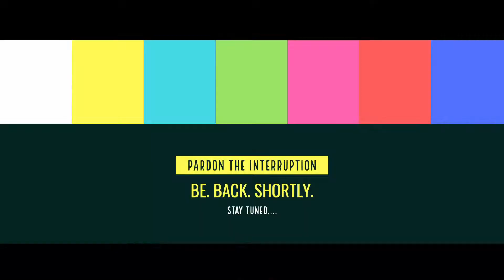Bagel on Booze - Episode 6 - The Great Lime Off (Part I)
Nothing says Easter like limes?

We're bringing back a special guest as we taste test a bunch of different lime flavored beers, cider, and rum. We never knew so many different lime flavored beers there were so many in fact that we couldn't drink 'em all in one show (we could try but that wouldn't end well).

So, tune for the first part of our Lime Off and find out who comes out on top and who just makes our mouth pucker.  Winner of this round will face off with the winner of round two to claim the prize of the Limiest Liquor.

▬ Lime Off Contents ▬▬▬▬▬▬▬▬▬▬

0:00 - Intro
2:55 - Round I Contenders
7:40 - Everything but the Kitchen Sink (Two Roads Brewing)
10:31 - Michelob Ultra Infusions Lime & Prickly Pear Cactus (Anheuser-Busch)
14:22 - Mai Time Light (Kona Brewing)
17:51 - Salt and Sea (Flying Fish Brewing Co.)
22:36 - Rekorderlig Strawberry-Lime (Åbro Bryggeri  [Sweden])
25:50 - Lime Off Part I Rankings
27:04 -  Lime Rum (Brinley Gold Shipwreck [ St. Kitts])